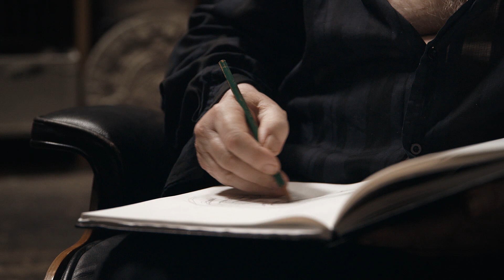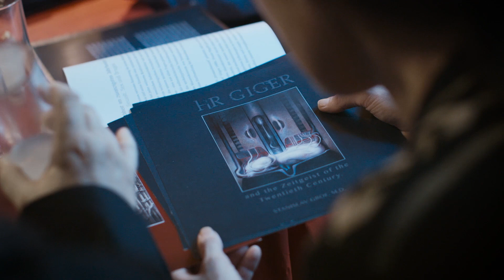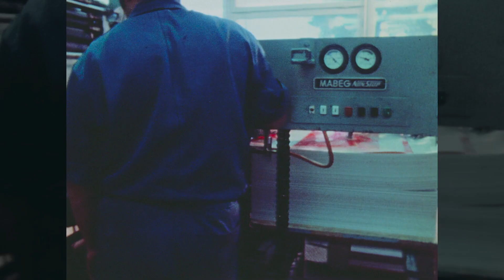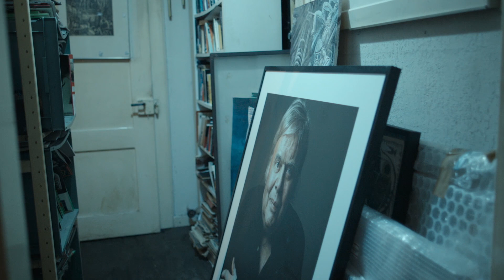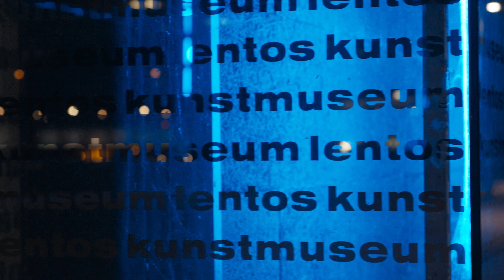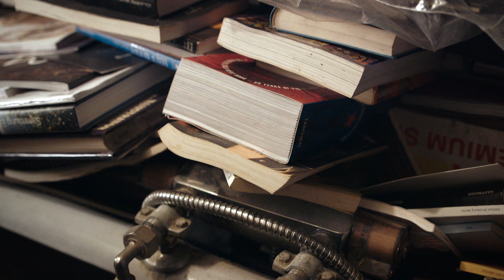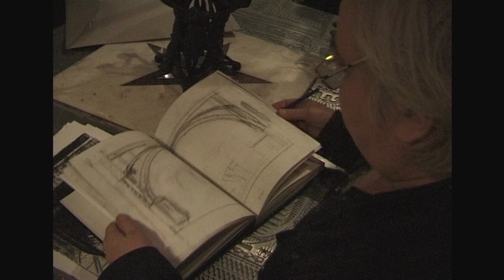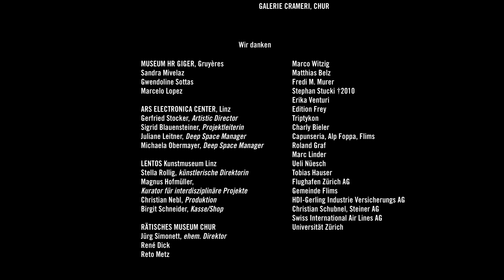Dark Star : l'univers de HR Giger - Documentaire - 2014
Pour une autre vidéo sur H.R. Giger vous pouvez allez voir celle du merveilleux Alt 236

Description :
"Un récit de la vie et de l'œuvre du peintre, sculpteur, architecte et designer suisse HR Giger (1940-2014), père tourmenté de créatures aussi effrayantes que fascinantes, habitants de mondes biomécaniques cauchemardesques.

Qui se cache derrière le créateur du célèbre Alien ?
L’artiste HR Giger a su donner vie à des créatures à la fois effrayantes, effarantes et étrangement esthétiques.
Il a élu domicile dans les endroits que nous fuyons; il a fait de nos peurs son terrain de jeu.
Il a fait remonter à la surface ce que nous avons préféré enfouir.
Il a cartographié nos cauchemars, modelé les peurs primitives de l’être humain.
Pourtant, Giger n’a pas façonné cet univers de l’épouvante par plaisir.
C’était tout simplement plus fort que lui. L’homme attachant, humble et drôle est ainsi parvenu à brider ses propres peurs.
HR Giger vivait, au coeur de Zurich, dans un univers parallèle isolé, hors du temps.
Derrière ses persiennes fermées, les frontières entre le jour et la nuit se mêlaient.
La réalisatrice Belinda Sallin sonde, dans DARK STAR, le cosmos fascinant d’HR Giger, brossant le portrait d’un artiste d’exception."